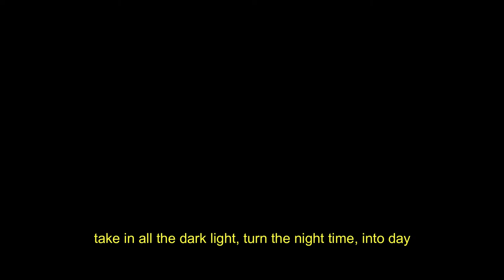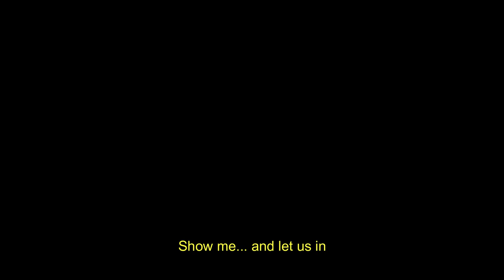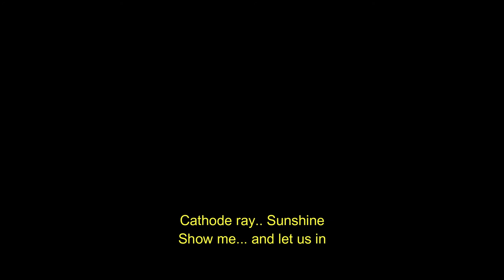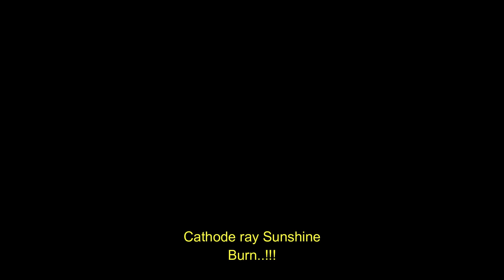Dark Tranquillity-Cathode Ray SunshineKaraoke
My video was made for pure entertainment pupose.